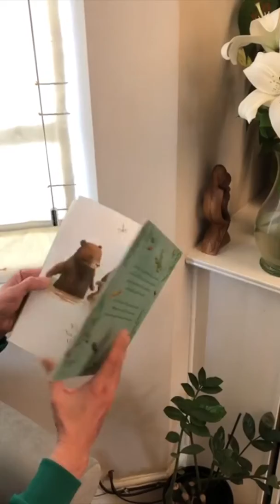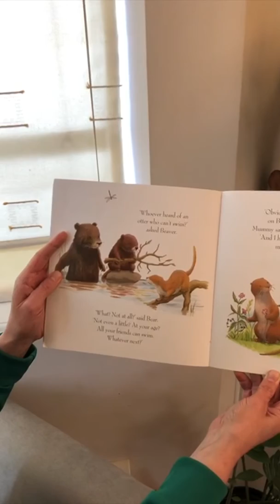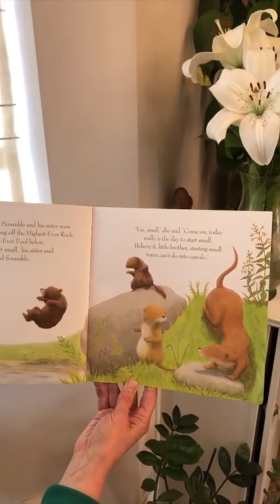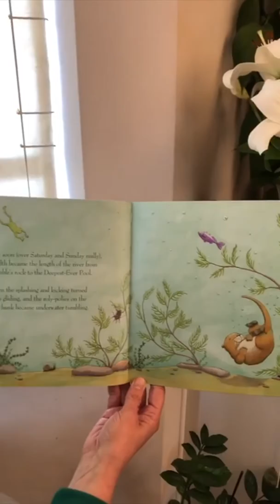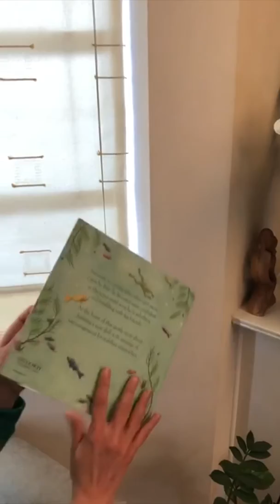Pacesetter@Home -- Story Telling with Clare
Clare reads a story today - "Little by Little"